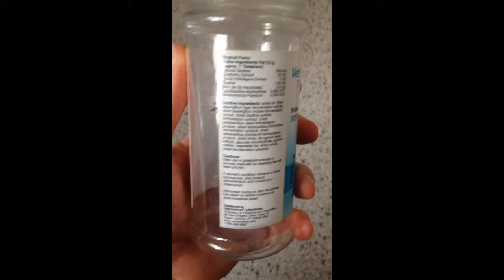Apr 30, 2014